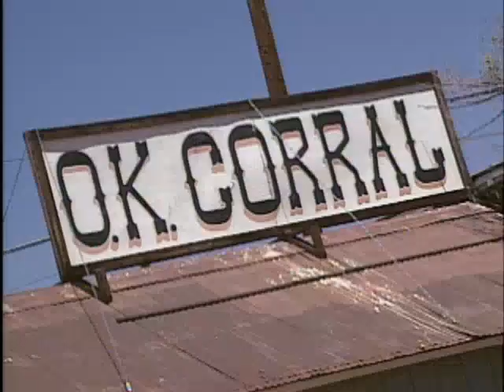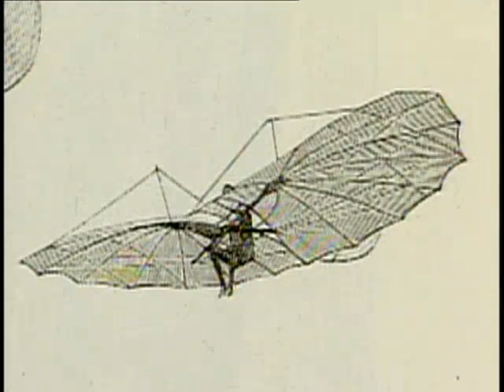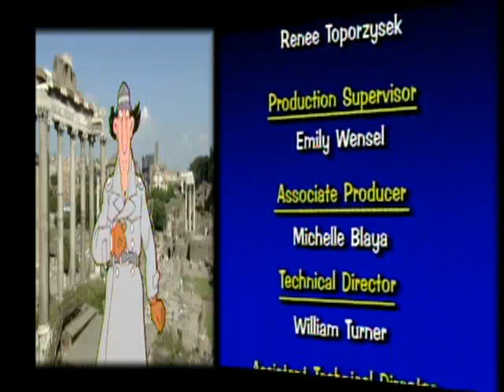Inspector Gadget's Field Trip: Washington, D.C. - History of Flight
Inspector Gadget discusses the History of Flight and also goes to the National Air & Space Museum.